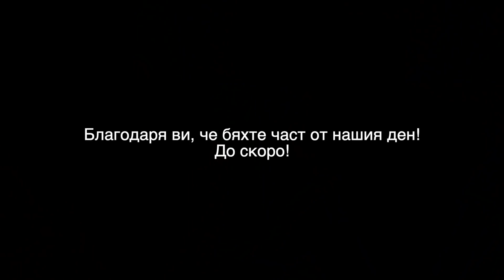КАК ОТПРАЗНУВАХМЕ ВЕЛИКДЕН 2021?